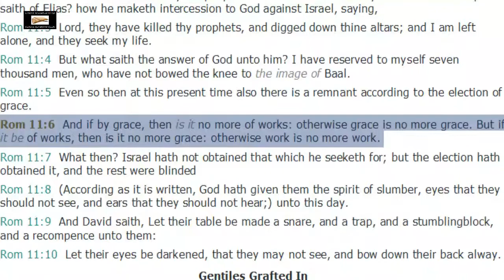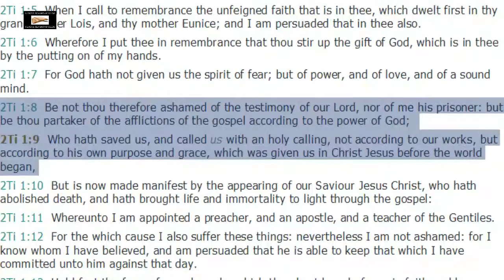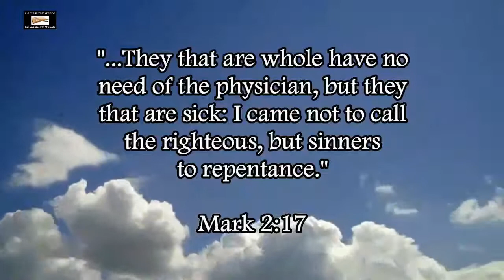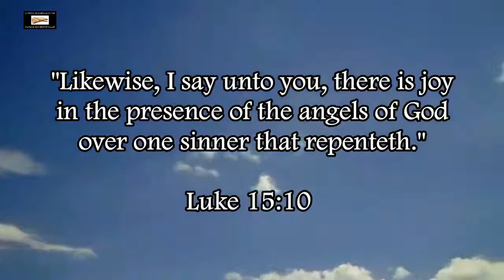Biblical Church vs Apostate Catholic Church | Sufficiency Of Grace